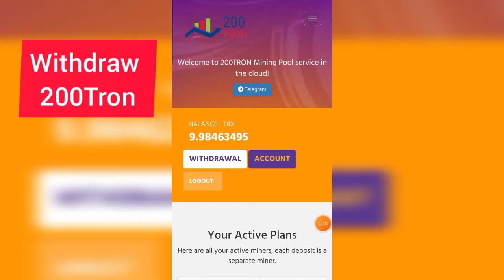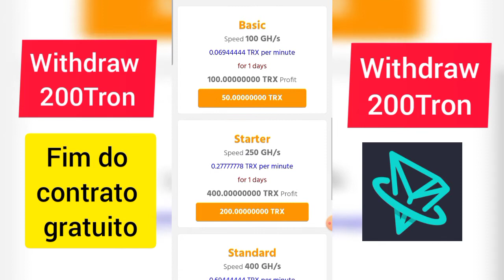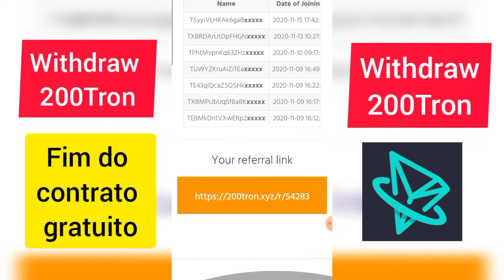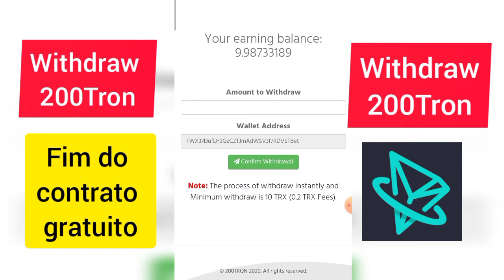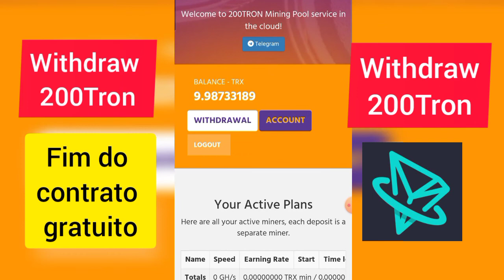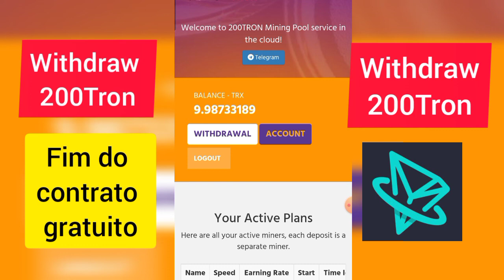200Tron • Paga ou é scam?! • Live withdraw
Olá pessoal,

Chegou o dia da withdraw dessa mineradora teste. Acompanhe o vídeo e tire suas dúvidas.

Aqui eu mostro se as mineradoras pagam ou não! Não faça investimentos, só se tiver certeza, pois muitas não pagam ou simplesmente desaparecem.

200tron. Mineradora grátis. Legítima. Scam. Free Trx. TRON MINER. FREE TRON.